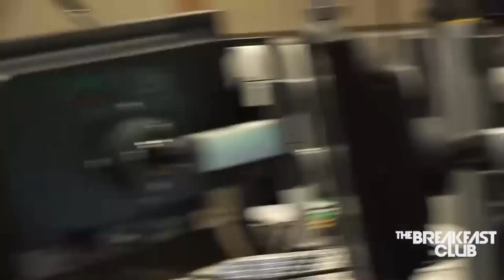Bernard Hopkins Speaks On His 28-Year Boxing Career & More